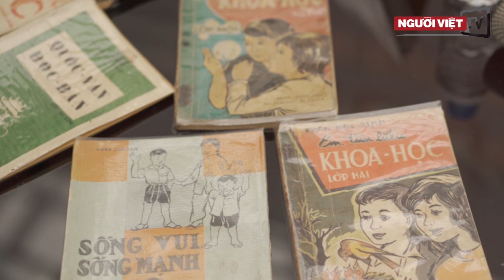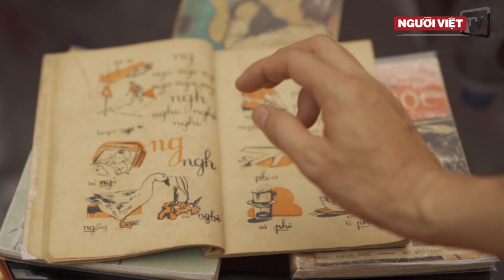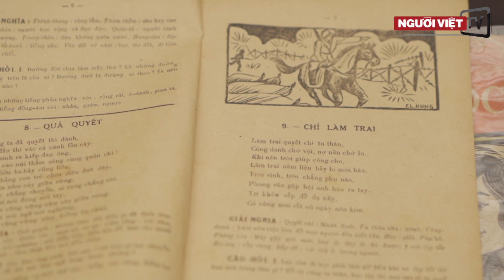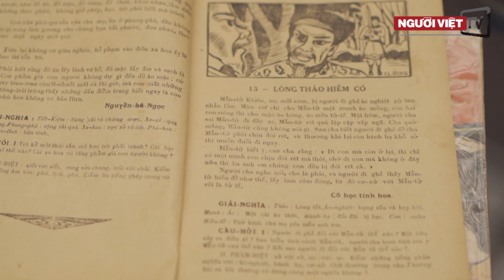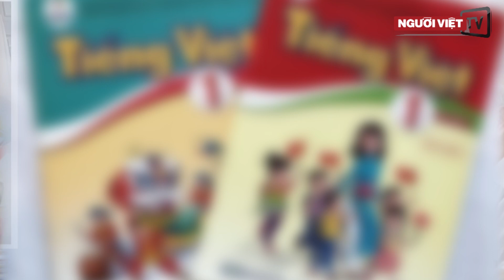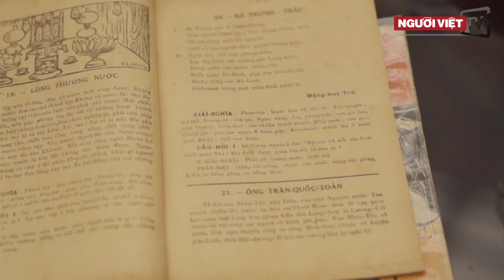Đẹp thay sách giáo khoa miền Nam trước 1975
Phóng sự Việt Nam 3/12/2020

Với nội dung trong sáng và minh họa giản dị, trước năm 1975, ở miền Nam, những cuốn sách đã nuôi dưỡng cho học sinh tình yêu quê hương đất nước, tình yêu con người, yêu thiên nhiên, loài vật… Việc tái bản sách giáo khoa xưa là cần thiết khi nó đều là những công trình rất quý giá, gần gũi để người làm giáo dục tham khảo, tìm giải pháp sửa đổi tình hình sách giáo khoa nhiễu nhương hiện tại.